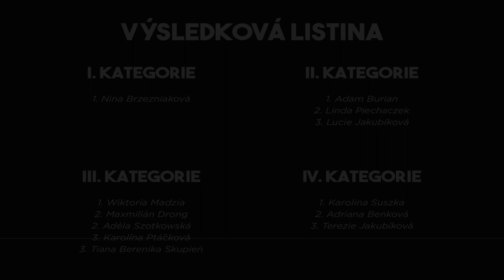JABLUNKOVSKÝ SUPERHLAS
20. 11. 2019 proběhl na jablunkovské radnici 10. ročník pěvecké soutěže "Jablunkovský Superhlas". Poslechli jsme si písničky v originálním pojetí dětí, zpěváčků a věřte, že to byl neskutečně skutečný zážitek. Tu energii, kterou do toho vložili děti, rodiče, učitelé, byla viditelná jako vždy při této soutěži. Děkujeme všem, kteří se zpívání zúčastnili a těšíme se na další ročník. :)